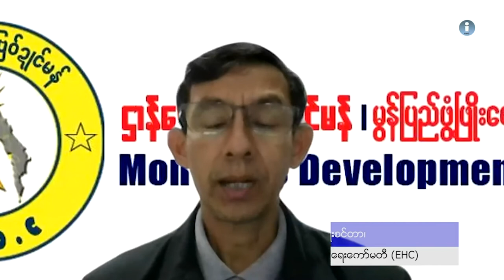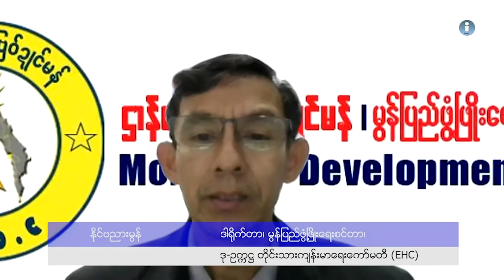ငြိမ်းချမ်းရေးအတွက် ဖက်ဒရယ် အပိုင်း (၁၂၃)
ကိုဗစ်-၁၉ တတိယလှိုင်းအတွင်း တိုင်းရင်းသားပြည်နယ်များအတွင်းကူးစက်မှုနှင့် ထိန်းချုပ်နိုင်ရေး မည်ကဲ့ သို့ ပြင်ဆင်သင့်ပါသလဲ။ လက်ရှိ နိုင်ငံတဝှမ်း မြင့်တက်နေတဲ့ ကိုဗစ်-၁၉ ကူးစက်မှုအခြေအနေများ (ကရင် ပြည်နယ်၊ မွန်ပြည် နယ်အတွင်းရှိ EAOs များ၏နေရာများနှင့် နယ်စပ်ဒေသတစ်လျှောက်က လက်ရှိအခြေ အနေများ) ပထမလှိုင်း၊ ဒုတိယလှိုင်းနဲ့ တတိယလှိုင်း ကူးစက်မှု၊ ထိန်းချုပ်နိုင်မှု ကွာခြားချက်များ၊ ဘာ ကြောင့် အခုလိုမျိုး မထိန်းနိုင်တဲ့ အခြေအနေမျိုးကို ရောက်သွားတာလဲ၊ တိုင်းရင်းသား နယ်မြေတွေမှာ ဘာ တွေပြင် ဆင်ဖို့လိုသလဲ. စတဲ့အကြောင်းအရာတွေကို မွန်ပြည်ဖွံ့ဖြိုးရေးစင်တာရဲ့ ဒါရိုက်တာလည်းဖြစ်၊ တိုင်းသားကျန်းမာရေးကော်မတီ (EHC)ရဲ့ ဒု-ဥက္ကဋ္ဌလည်းဖြစ်တဲ့ နိုင်ဗညားမွန်နဲ့ နယ်စပ်အခြေဆိုက် မြန်မာ နိုင်ငံဆေးပညာရှင်များအသင်းရဲ့ ညွန်ကြားရေးမှူး စောနေထူးတို့နဲ့ စကားဝိုင်းကို ငြိမ်းချမ်းရေးအတွက် ဖက် ဒရယ်အစီအစဉ်ကနေ တင်ဆက်ပေးထားပါတယ်။